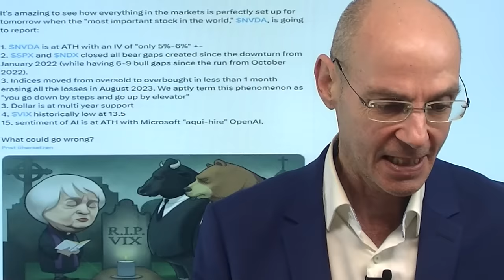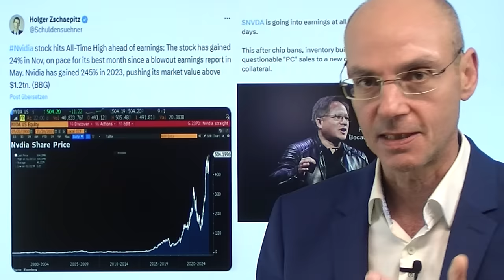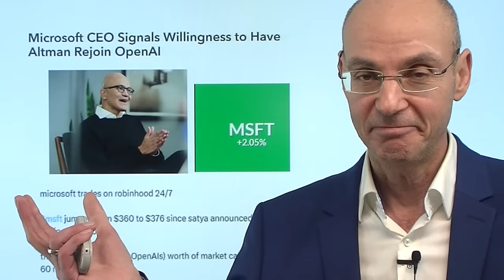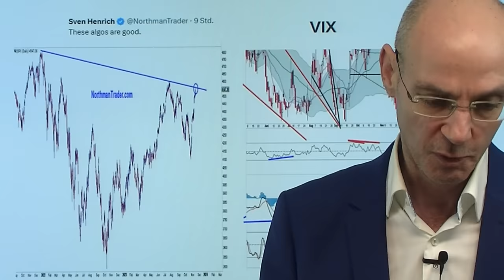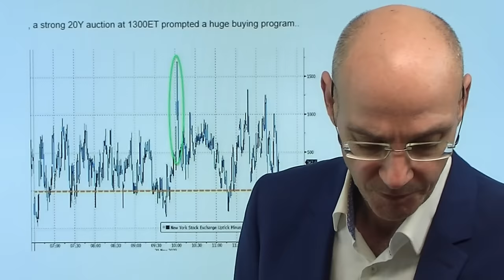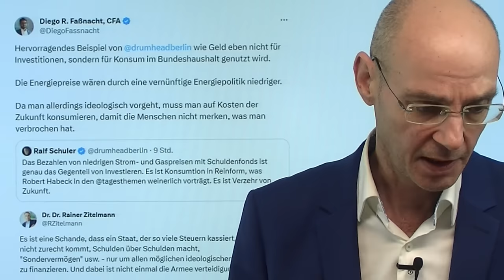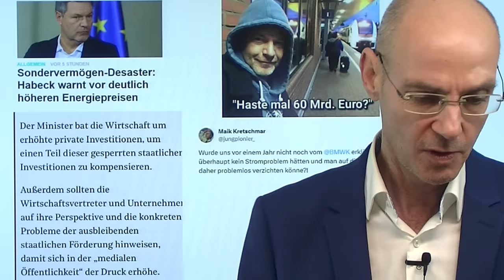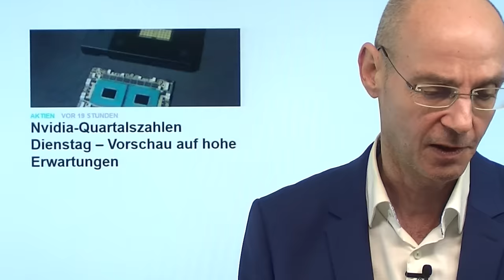Nvidia-Zahlen: Wichtigste Aktie für Aktienmärkte - Rally auf Prüfstand! Videoausblick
Hinweise aus Video:

1. Finanzministerium verhängt Haushaltssperre nach Sondervermögen-Desaster

2. Nvidia-Quartalszahlen Dienstag – Vorschau auf hohe Erwartungen

Nvidia liefert heute nachbörslich seine Zahlen - damit liefert das Unternehmen also Fakten, das für die Aktienmärkte die wohl größte psychologische Bedeutung hat. Denn Nvidia ist das Sinnbild der KI-Euphorie - zweimal ermöglichte das Chip-Unternehmen eine Rally: im Mai, weil damals viele chinesische Firmen aus Sorge vor einem Chip-Bann der Biden-Adminstration auf Halde Chips gekauft hatten, und dann im August, als die Firma nur durch ein mehr als dubioses Dreiecksgeschäft die Umsatzerwartungen übertreffen konnte. Welches Kaninchen wird der Chip-Hersteller heute aus dem Hut zaubern? Die US-Aktienmärkte inzwischen immer stärker überkauft - man lebt in der hoffnungsvollen Euphorie, dass die Zinsen nicht mehr steigen, sondern sogar sinken, gleichzeitig aber die US-Wirtschaft wundersamerweise ein soft landing absolviert..